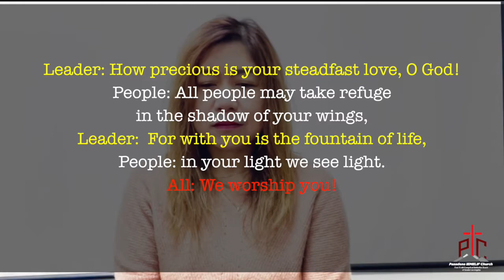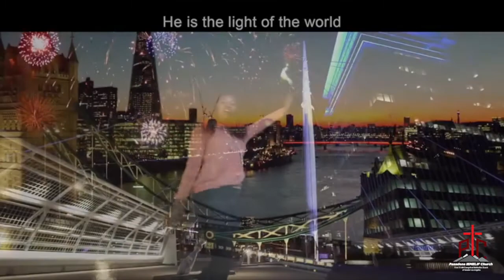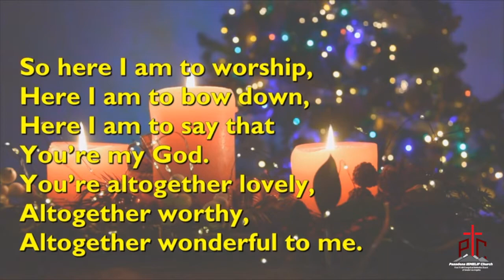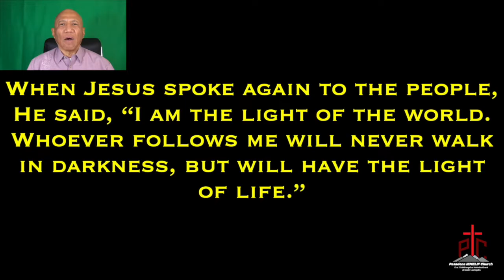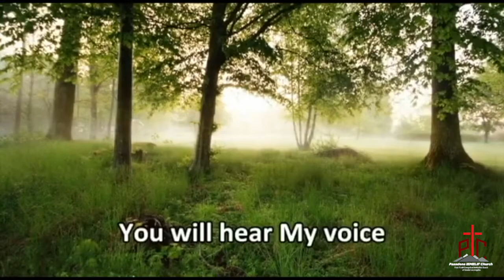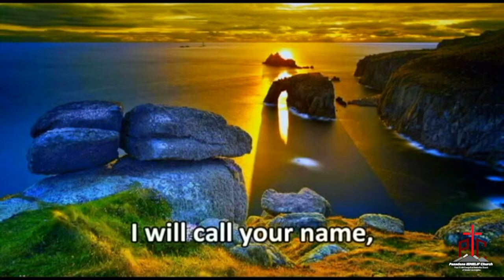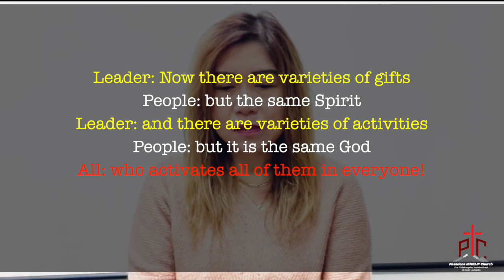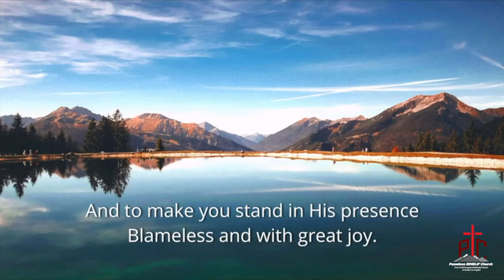pic worship 011622